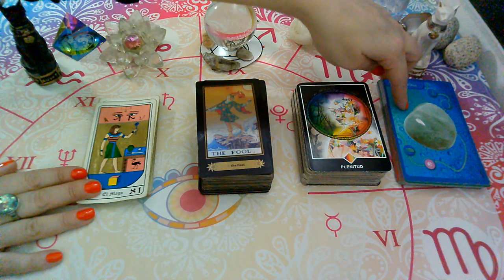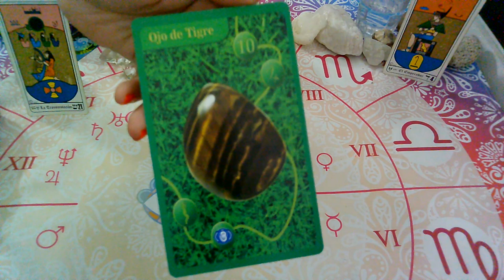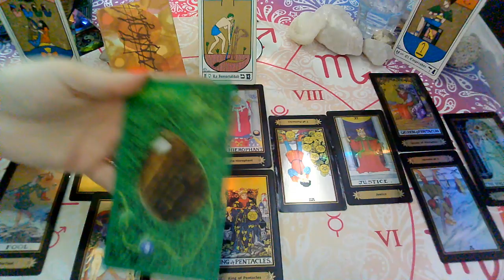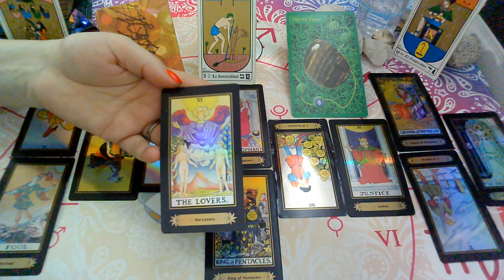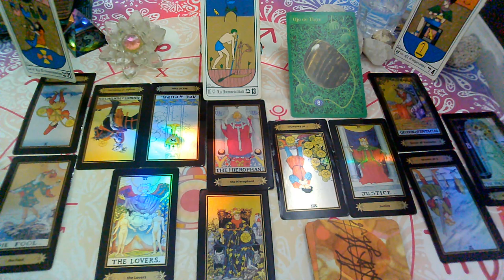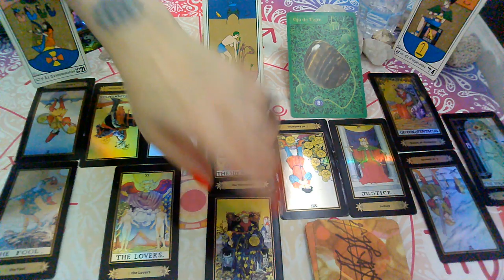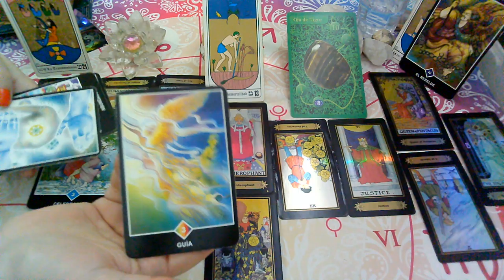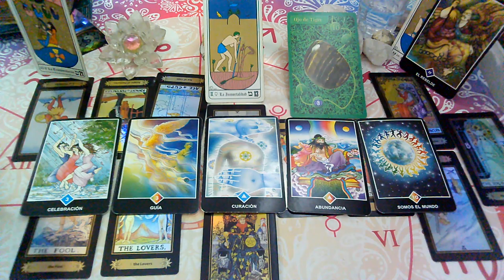JUNIO 2020*SAGITARIO*♐😍Siempre te amo"EX PAREJA" Que siente?Que piensa?Que hará?(1ra Quincena)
💜FanPage FACEBOOK :
@Supernova tarot

Creative Commons.